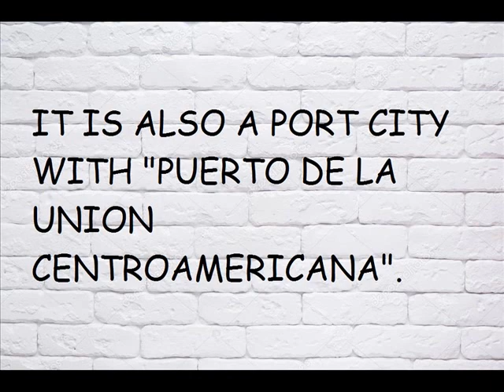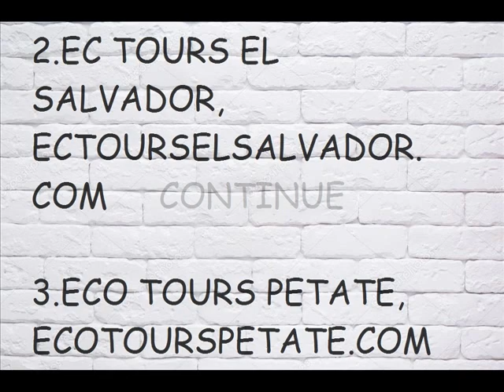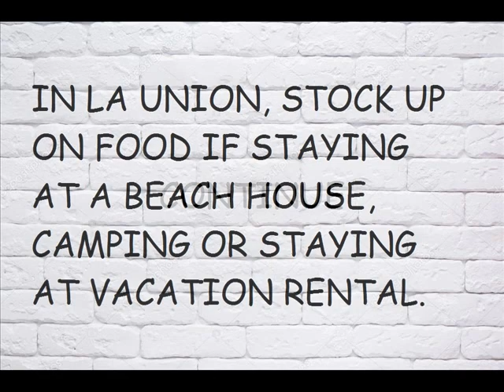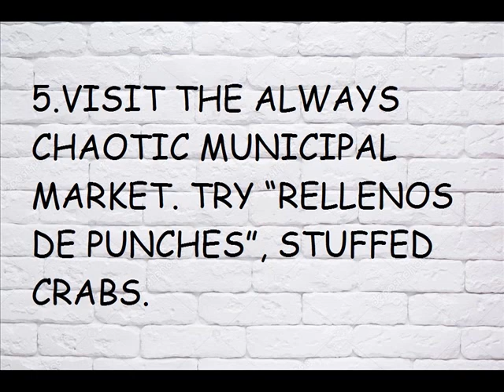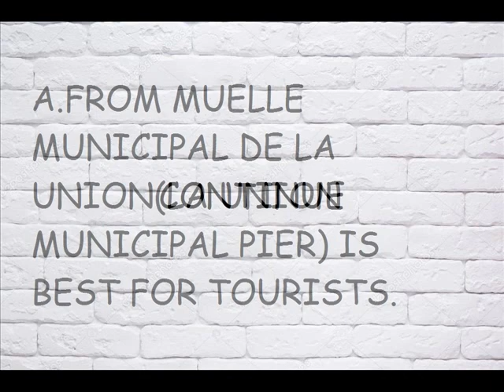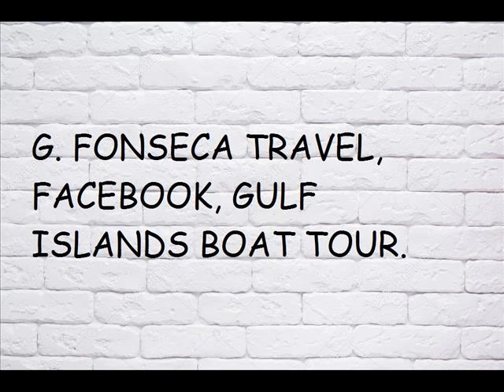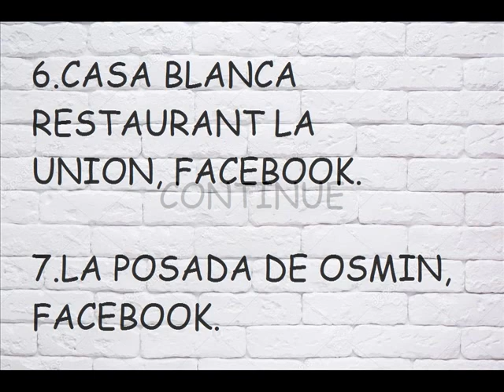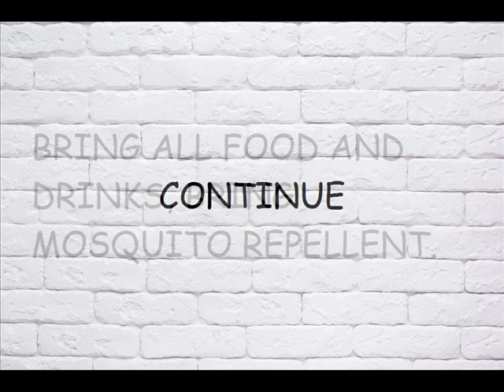El Salvador, La Union, La Union Department, Tourist Information, Central America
PARQUE DE LA FAMILA
PAROQUIA SAN CARLOS BORROMEO
RELLENOS DE PUNCHES
MUELLE LOS COQUITOS
DOLPHINS TOUR
TOUR EL PIRATA DEL GOLFO
RUTA DEL GOLFO
GOLFO TRAVEL
FONSECA TRAVEL
CASA DEL GOLFO
CONCHAGUA
ESPIRITUD DE LA MONTANA
CONCHAGUA VOLCANO
PLAYITAS BEACH
EL TAMARINDO, EL JAGUEY, LAS MUELUDAS, EL MACULIS, PLAYAS NEGRAS, PLAYAS BLANCAS, LAAS TUNAS BEACHES.
RESTAURANTE AMANECER MARINO
LA BAHIA BEER
ROMA’S PIZZA LA UNION
SUPER MONDONGO RESTAURANTE
RESTAURANTE DRAGON
CASA BLANCA RESTAURANT LA UNION
LA POSADA DE OSMIN
PUPUSERIA LOS RANCHOS
RESTAURANTE EL TRANSFORMER PANES Y PUPUSAS
LA SEPTIMA PARRILLADA
VICTORINOS
POLLO CAMPESTRE, POLLO CAMPERO, BURGER KING, LITTLE CAESAR’S.
LA NEVERIA
COMFORT INN REAL LA UNION
HOTEL LA ESTACION